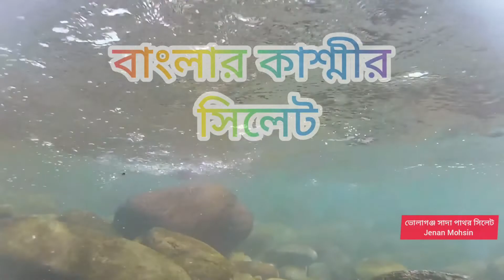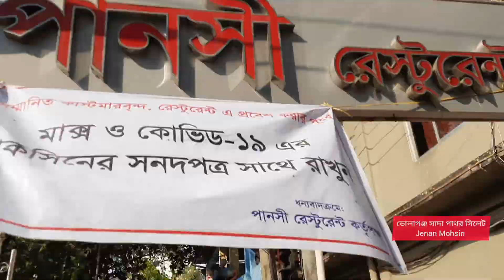ভোলাগঞ্জ সাদা পাথর সিলেট ভ্রমণ||volagonj sada pathor sylhet Tour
ভোলাগঞ্জ সাদা পাথর ||Volagonj sada pathor sylhet Tour

People are scared of using others copyrighted content which they should be! It's a law of most of the countries in the world that allows creators to use small amount of copyrighted content for some condition.

Fair Use Pisclaimer: For Bangladeshi Contents: This channel may use some copyrighted materials without specific authorization of the owner but contents used here falls under the "Fair Use" as described in The Copyright Act z000 Law No. 28 of the year 2000 of Bangladesh under Chapter 6, Section 36 and Chapter 13 Section 72.

For USA Contents: This channel may use some copyrighted materials without specific authorization of the owner but contents used here falls under the "Fair Use" Copyright Pisclaimer under Section 107 of the Copyright Act 1976, allowance is made for "fair use" for purposes such as criticism, comment, news reporting, teaching, scholarship, and research.

যতদূর চোখ যায় কেবল সাদা সাদা পাথর , মাঝখানে স্বচ্ছ নীল জল , উপরে নীল আকাশ আর সবুজ পাহাড়ে মেঘের আলিঙ্গন । যেন প্রকৃতির এক অপরুপ স্বর্গরাজ্য । সব মিলিয়ে শিল্পীর তুলিতে আঁকা এক অদ্ভুত সৌন্দর্যের ক্যানভাস এই ভোলাগঞ্জ ( Bholaganj ) |

ভোলাগঞ্জ সাদা পাথর বাংলাদেশের সিলেট জেলার কোম্পানীগঞ্জ উপজেলার ভোলাগঞ্জ গ্রামে অবস্থিত । সিলেট শহর থেকে এর দূরত্ব প্রায় ৩৩ কিলোমিটার । ভোলাগঞ্জের অপর পাশে ভারতের মেঘালয় রাজ্য । সেখানকার উঁচু উঁচু পাহাড় থেকে নেমে আসে ঝর্ণার পানি । এই পানি ধলাই নদের প্রধান উৎস । এই পানির ঢলের সাথে চলে আসে পাথর । সেই পাথর ভোলাগঞ্জ জিরো পয়েন্টের বিশাল এলাকা জুড়ে ছড়িয়ে থাকে । ভোলাগঞ্জ বর্ডারের ১০ নং ঘাট থেকে ইঞ্জিন চালিত নৌকায় ধলাই নদ ধরে কিছু পথ এগিয়ে গেলেই দেখা মিলবে বিশাল পাথরের এলাকা ।
 স্থানীয় লোকজন এই এলাকাকে সাদা পাথর বলে থাকে ।